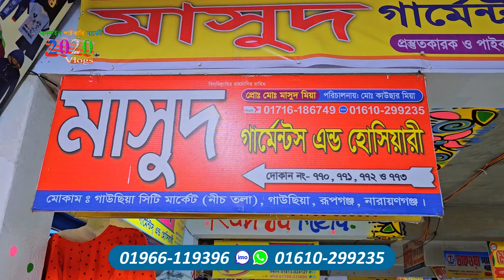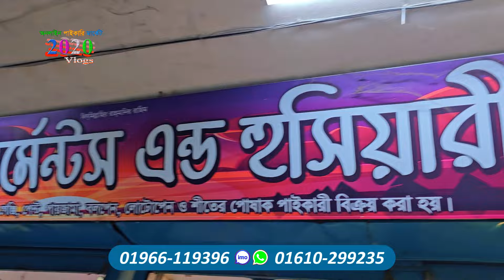মাত্র ৫ টাকায় প্যান্ট, ১৫ টাকায় গেঞ্জি | বাচ্চাদের হোসিয়ারি পোশাক পাইকারি মার্কেট নারায়নগঞ্জ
বাচ্চাদের হোসিয়ারি পোশাক পাইকারি | baby hosiery wholesale | baby dress new collection

1️⃣সারাদেশে কুরিয়ার-কন্ডিশনে পাইকারি বিক্রয় করা হয়।
👉 বিজ্ঞাপনের জন্য যোগাযোগ করুন : ☎ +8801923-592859